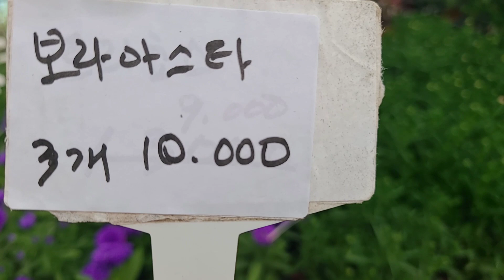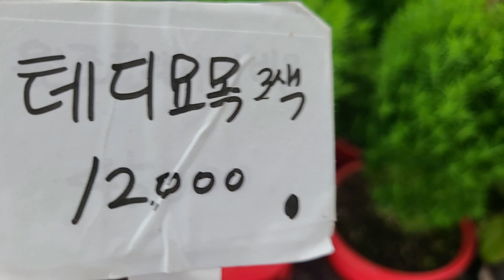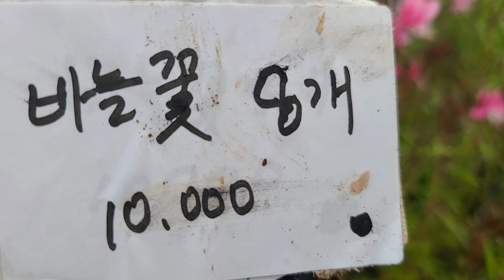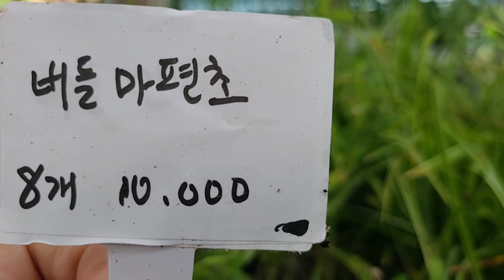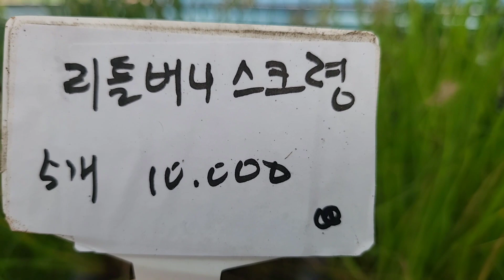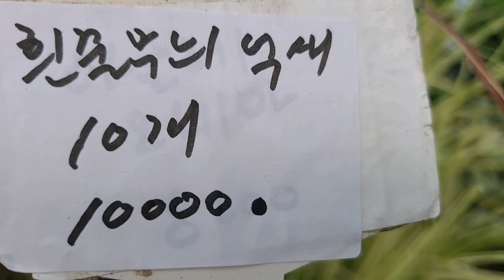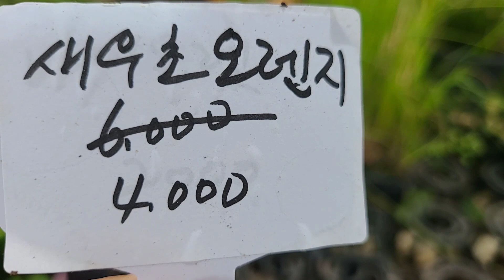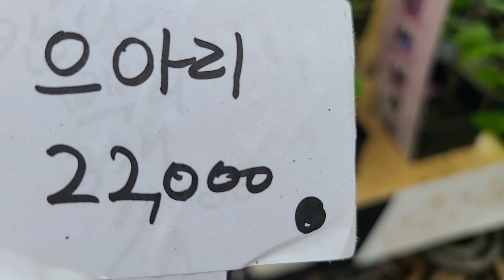노지월동 야생화꽃모종 아스타 황금새우초 바닐라수국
노지월동 다년생 야생화 전원생활 꽃밭꾸미기 아주가 테디묘목 그라스 억새 갈대 핑크뮬리 향등풀 쑥부쟁이 바늘꽃 버들마편초 아이스댄스 핑크벨가못 큰꿩의비름 호랑가시